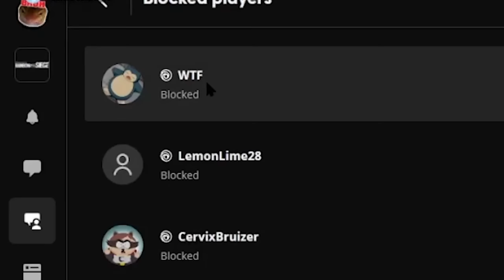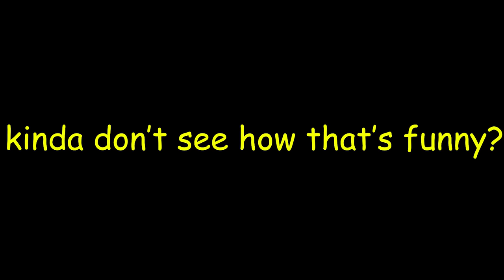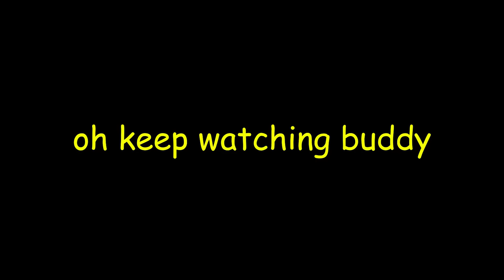Making Toxic Streamers Rage!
Socials-

Editor and Artist (Badger) Socials-

Full settings in link⬇️
Peripherals-
Mouse- Finalmouse Starlight Peg
Mouse-pad- Artisen Ninja FX XXL soft
Keyboard- Vortex Pok3r White Cherry MX Red

ps: you goat :)